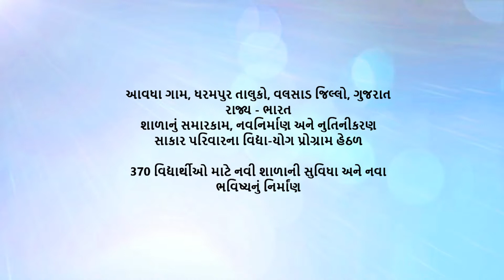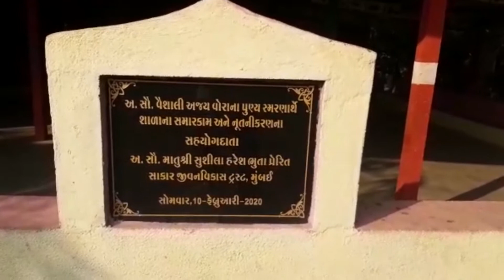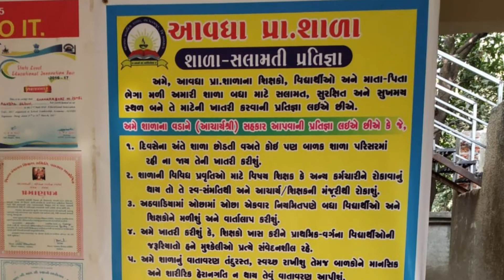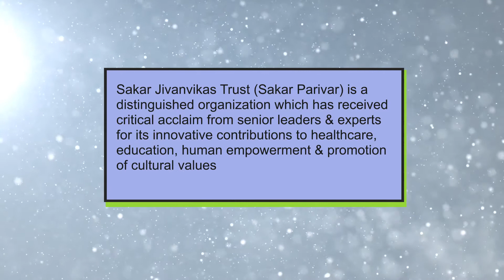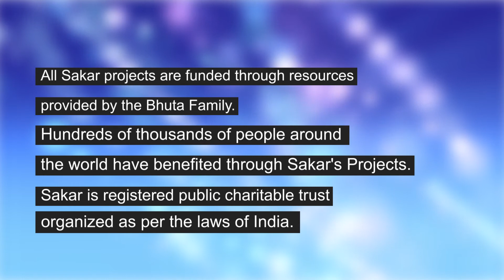Awadha Village govt. School